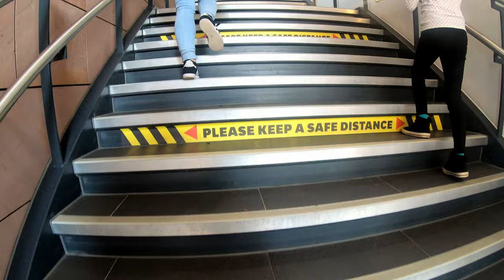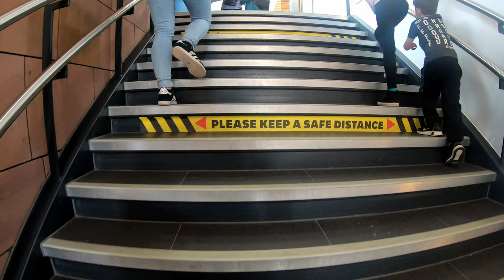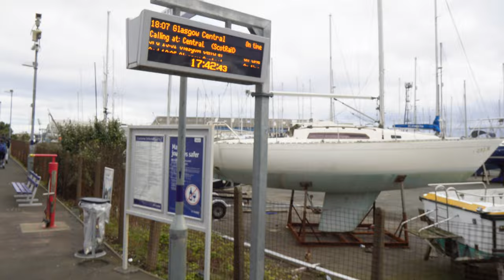Isle of Arran to Glasgow on Arran Ferry and Train (Stereo Binaural Sound) 4K ASMR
Traveling from Brodick on the Isle of Arran in Scotland to Ardrossan on the Caledonian Macbrayne ferry MV Caledonian Isles on a Saturday afternoon. Then on the train from Ardrossan Harbour to Glasgow Central.